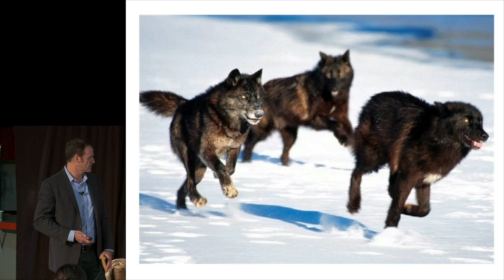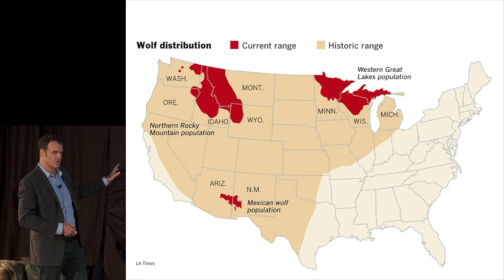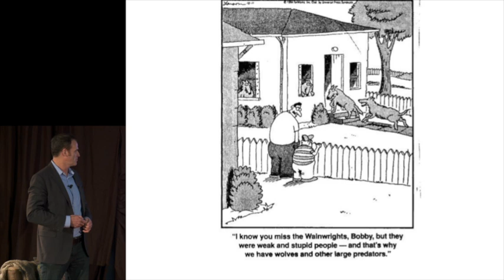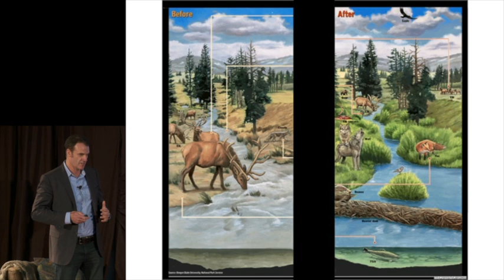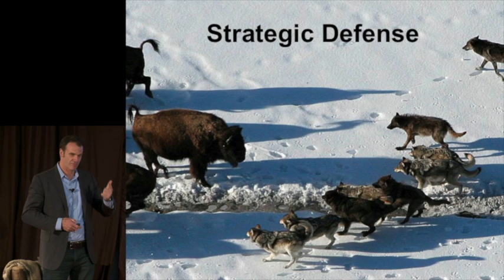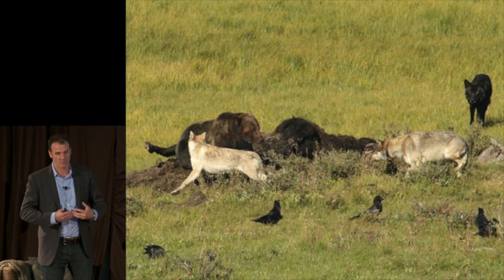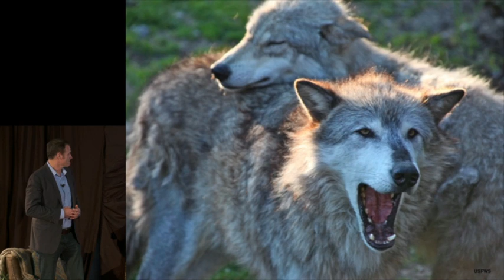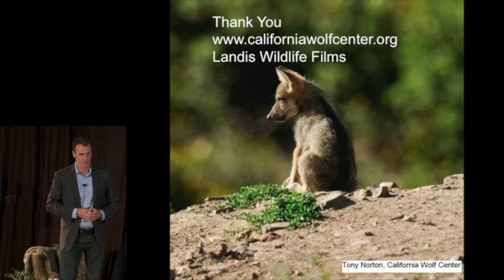In the presence of wolves: Patrick Valentino at TEDxConstitutionDrive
In the mid-1990s on a field excursion to Yellowstone National Park, Patrick Valentino saw firsthand the impact of gray wolves on the overall health of North American Ecosystems and has been committed to the recovery of gray wolves in the western states now for almost 20 years. He has been a member of the Board of Directors of the California Wolf Center since 1996 and served as the organization's Executive Director from 1997 to 2008. In 2006 he formed the award winning Mexican Wolf Fund (2010 recipient of the Conservation Champion Award from the US Fish and Wildlife Service). He has given more than 500 presentations on the importance and the role of gray wolves in our ecosystems and quoted on the subject of wolves in many publications, including the NY Times, San Francisco Chronicle and San Diego Union Tribune. Outside of his work with the conservation of wolves, Patrick is a law partner at VLP Law Group and received his law degree from Northwestern University in Chicago and received his B.A. in Economics magna cum laude from the State University of NY at Albany. Patrick lives in San Francisco with his dog Brindall.